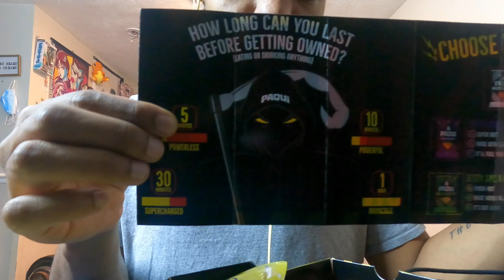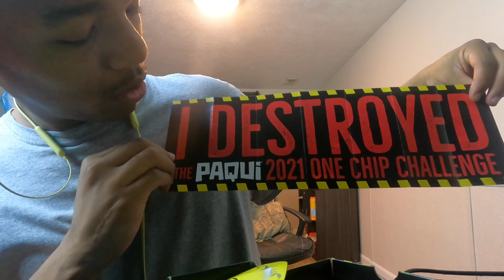Thats Edible Ep.2 Carolina Reaper Madness One Chip Challenge Tortilla Chip & More NEC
Grab some silver wear wet wipes and a plate we eatin good. Thats edible Where we sample and try out various foods and snacks from all over the world. You every wonder is that really good? Well come find out on thats Edible. Man this chip was great kinda forgot I made this video. Definitely feel like a new man. Literally the hotest chip I have ever ate. And this is my first official challenge. Those wing clips could of been better. Definitely need my food done the right way the first time. Could of gave them a better score but they didn't even give me the right food. Those Wings were so good I didn't care they messed up my order a couple of times but that can not happen ever. you should try the chip challenge if you haven't already. Don't forget to make sure your order is right before you leave Fire On The Mountain this is T I'm out.

(MOUNTDOG LED Softbox Photography Lighting Kit)

(Carolina Reaper Madness One Chip Challenge Tortilla Chip (16 oz, 2-Pack)

(Tekken 7)